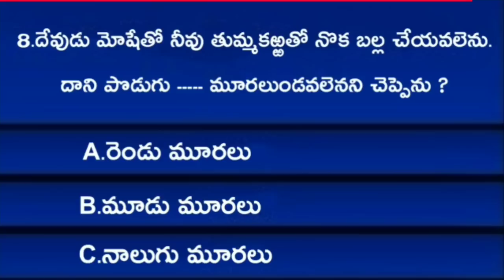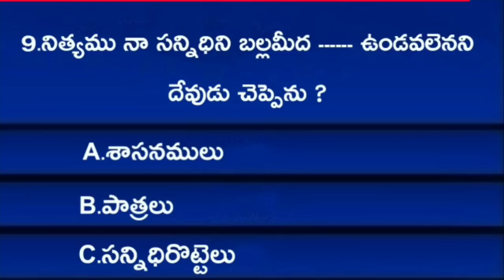Bible Quiz On Exodus #17 | (నిర్గమకాండము) | Bible questions and answers Telugu